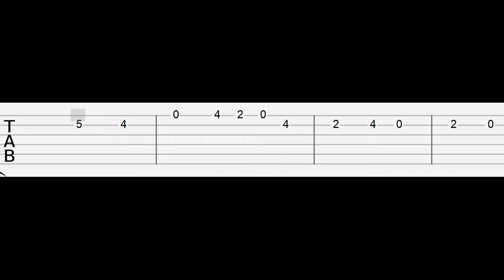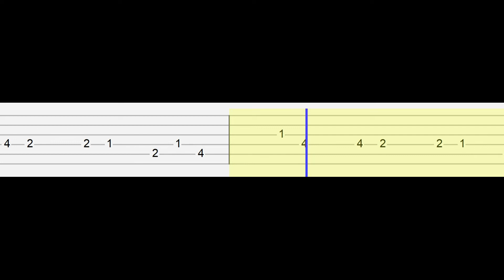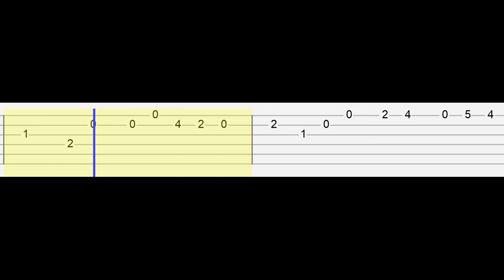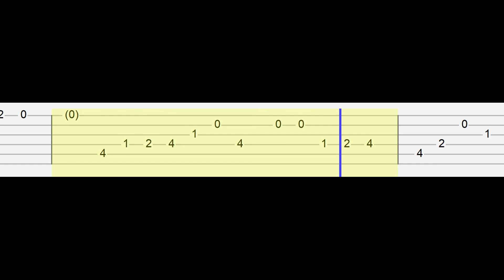Iniko - The King's Affirmation (Easy Guitar Tabs Tutorial)